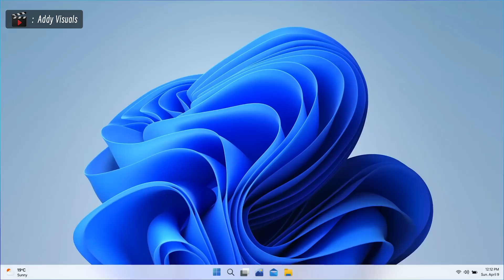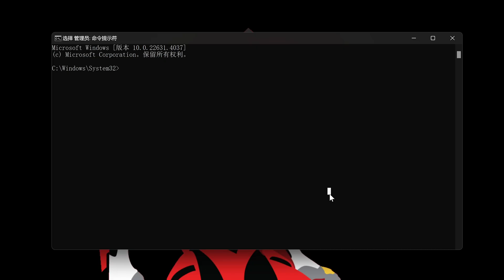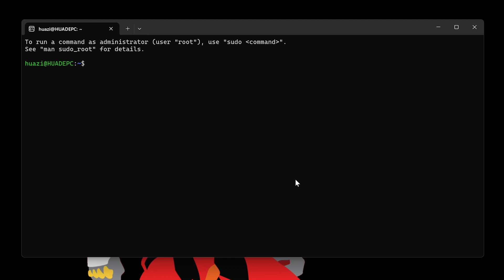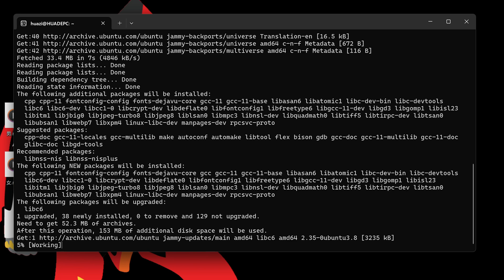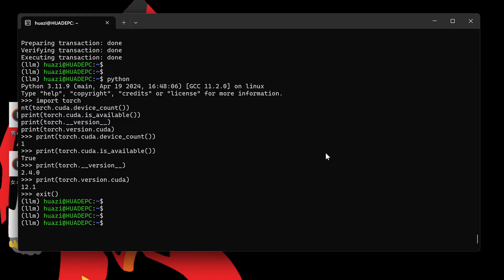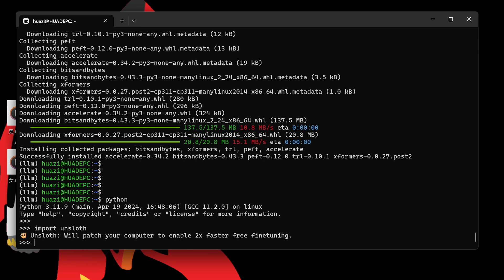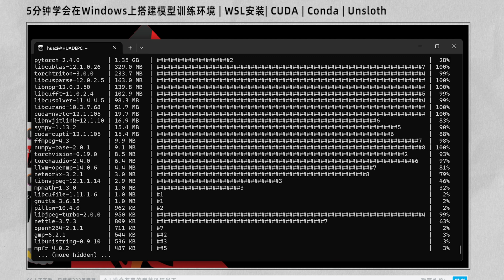5分钟学会在Windows上搭建模型训练环境 | WSL安装| CUDA | Conda | Unsloth